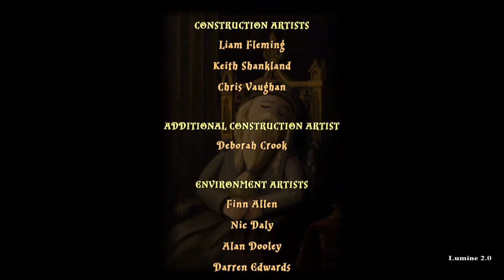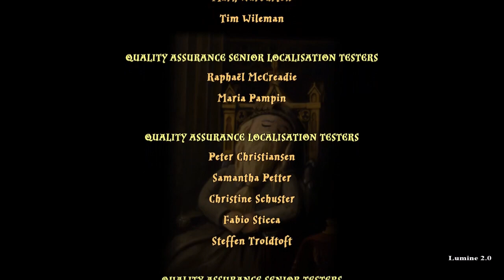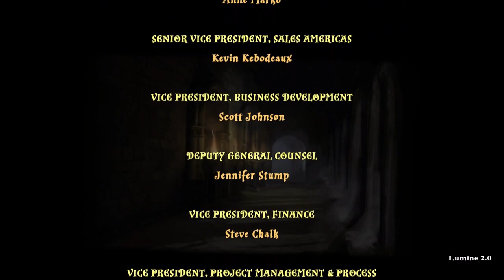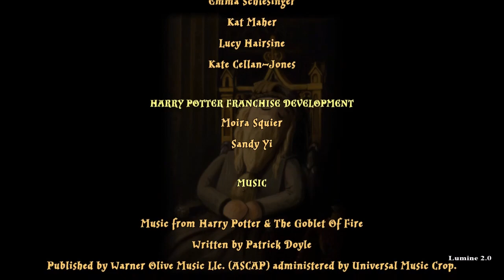LEGO Harry Potter Years 5-7 (PS4) (15) The Horcrux and the Hand (Story)